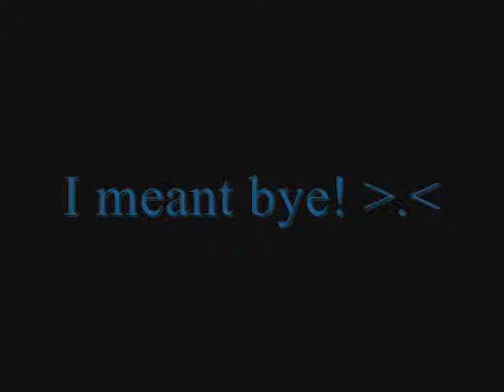Yami Yugi Pants(Homemade)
EDIT: THIS VIDEO IS RE-UPLOADED FROM MY PREVIOUS ACCOUNT, THEREFORE, IT IS NOT COMPLETELY NEW!!

The pants for my Yami Yugi cosplay... Made from the same material as the jacket...